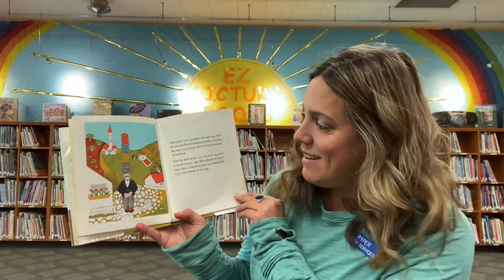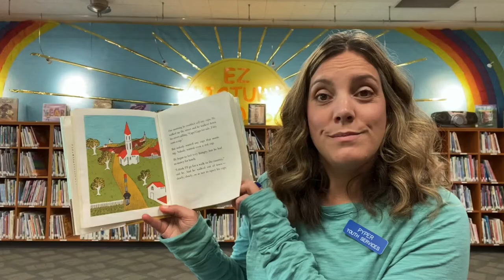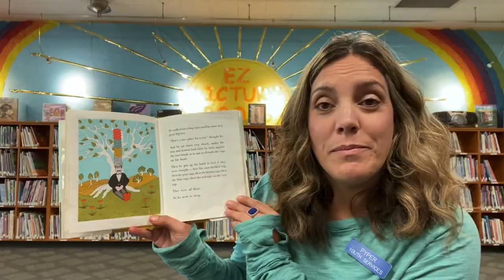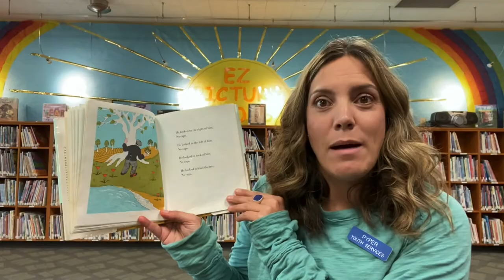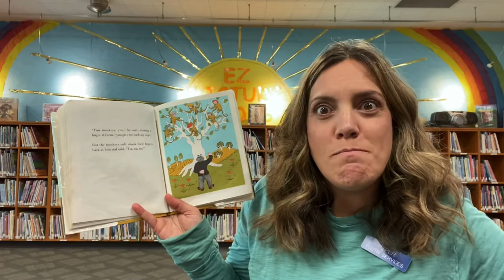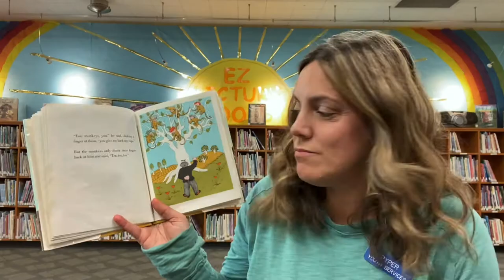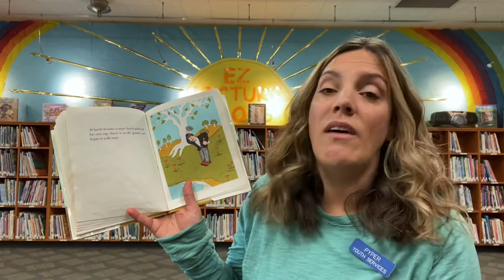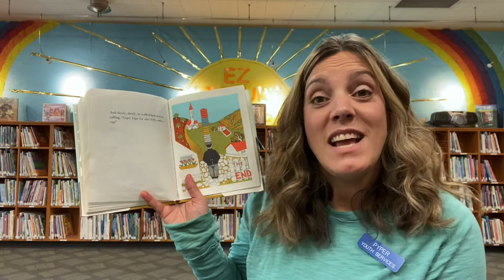Family Stories & Conversation: Caps for Sale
Reading Caps for Sale by Esphyr Slobodkina